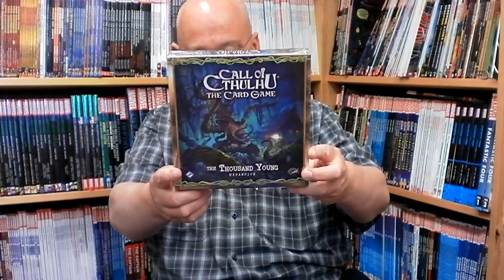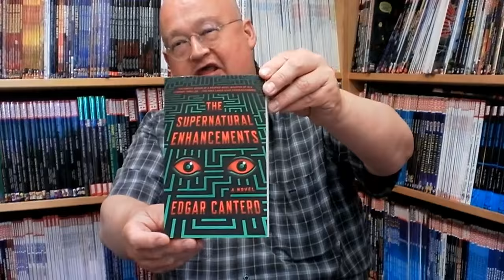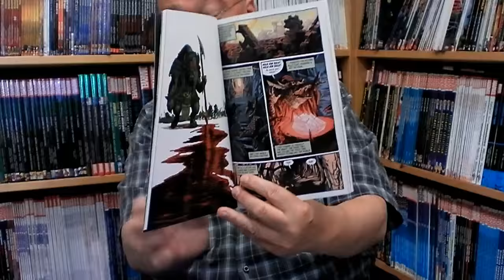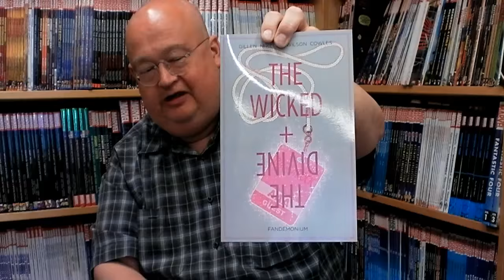Fantask Video Podcast 08/07 2015: Autumnlands, Harley Quinn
I denne uge er det Morten der må klare den alene...